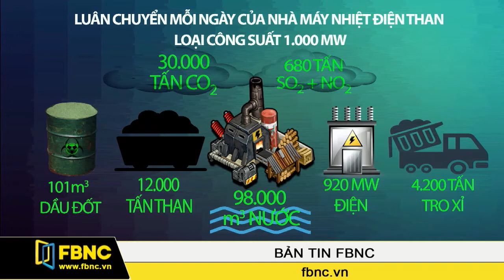FBNC - Tăng tỷ trọng nhiệt điện than Việt Nam đang đi ngược xu hướng thế giới